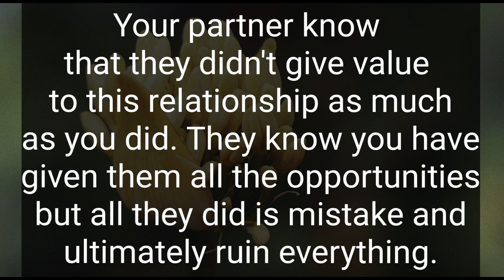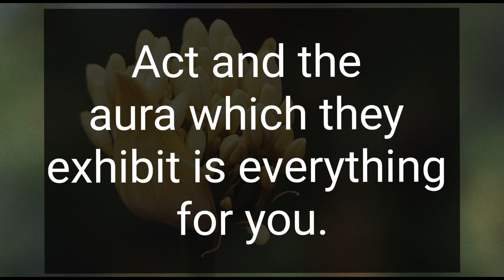Your partner know that they didn't give value to this relationship as much as you did. 💗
Related Queries-

divine masculine
dm to df
divine masculine
dm df
dm message to df today
dm tarot
twinflames